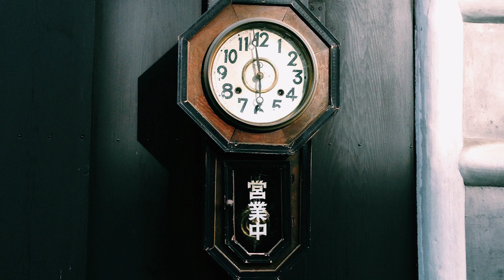Multiple Antique Longcase Clock Ticking and Ringing Sound Effect Copyright Free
High-Quality Sound Effects Copyright Free

 Let us know your need for sound effects in the comments below.